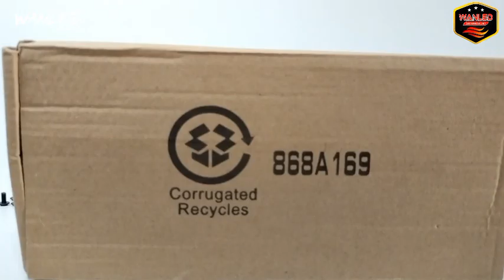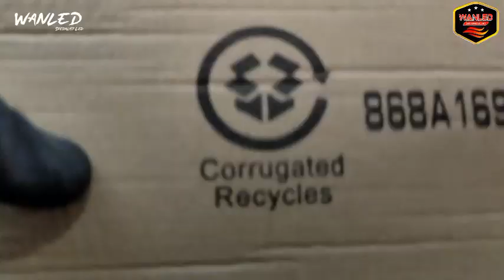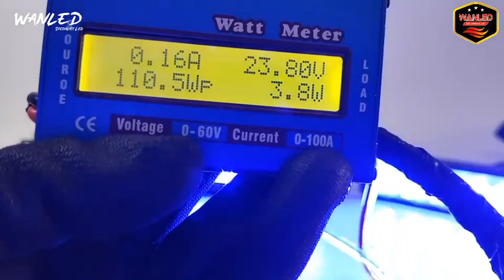REVIEW LAMPU LED GRIL AESLUX TYPE 868A 169 || CAHAYA NYA SANGAT PEDAS DI MATA ‼️lampuled